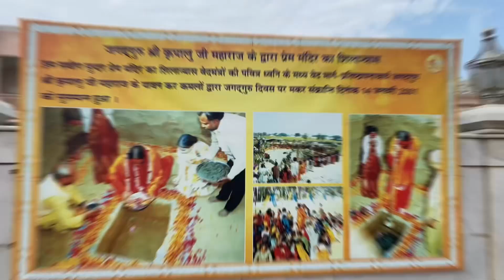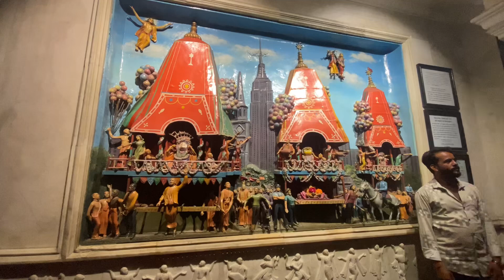6 day प्रेम मंदिर Uttarakhand cycling 🚴‍♀️ Yatra 🚩🥰